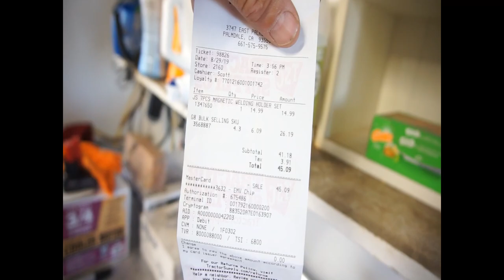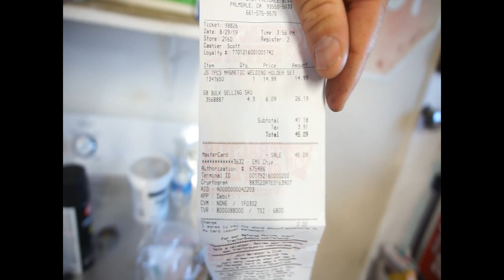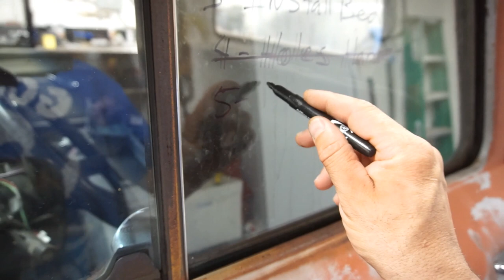Grade 8 Shopping Haul. Re-located the Rear Shock Hangers. 1964 C-10 On A 1991 K1500 Chassis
If you would like to send me some free stuff for a shout out, or a product for me to use or test send it to..

Fonz M.